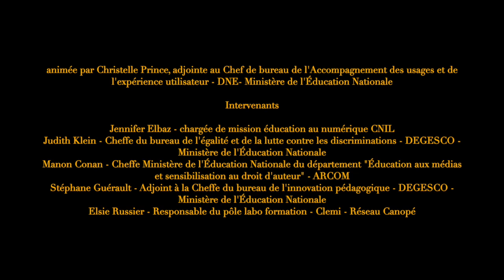Educatech 2023 Conférence " Charte pour l'éducation à la culture et à la citoyenneté numérique"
Salon EDUCATECH 2023 - Porte de Versailles - Paris
Conférence plénière animée par Christelle Prince, adjointe au Chef de bureau de l'Accompagnement des usages et de l'expérience utilisateur - DNE - Ministère de l'Éducation Nationale

Intervenants

Jennifer Elbaz - Chargée de mission éducation au numérique CNIL
Judith Klein - Cheffe du bureau de l'égalité et de la lutte contre les discriminations - DEGESCO - Ministère de l'Éducation Nationale
Manon Conan - Cheffe Ministère de l'Éducation Nationale du département "Éducation aux médias et sensibilisation au droit d'auteur" - ARCOM
Stéphane Guérault - Adjoint à la Cheffe du bureau de l'innovation pédagogique - DEGESCO - Ministère de l'Éducation Nationale
Elsie Russier - Responsable du pôle labo formation - Clemi - Réseau Canopé